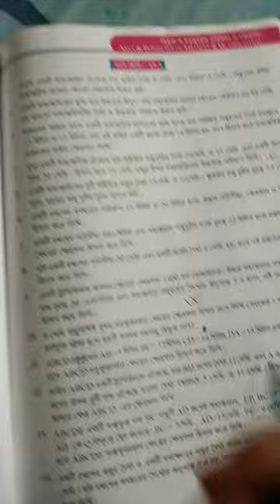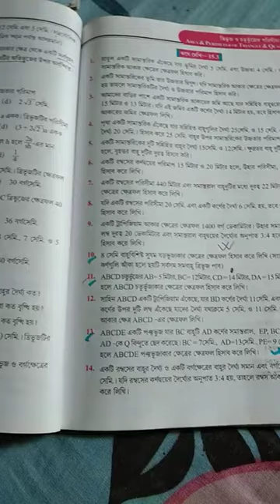ত্রিভুজ ও চতুর্ভুজের পরিসীমা ও ক্ষেত্রফল, নবম শ্রেণি, কষে দেখি-15.3 দাগ নং 10-13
Tapati Mandal